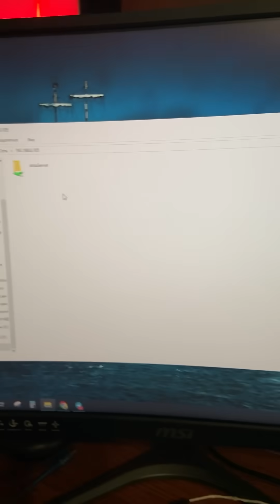Как я делал домашний сервер из старого ПК